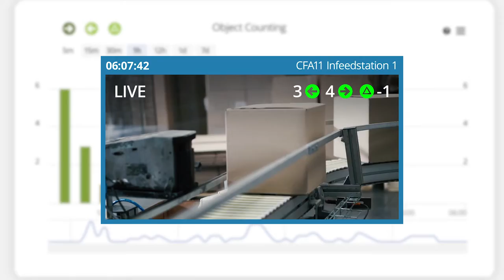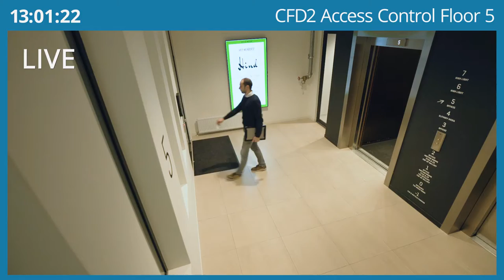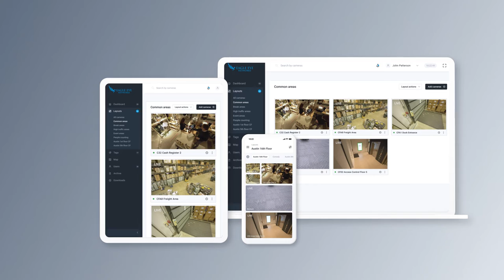Nº1 Mondial de la vidéosurveillance sur le Cloud | Eagle Eye Networks (French)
The 100% cloud managed solution of Eagle Eye Networks provides cloud and on-premise recording, bank level security and encryption, and broad analog and digital camera support – all accessed via the web or mobile applications.